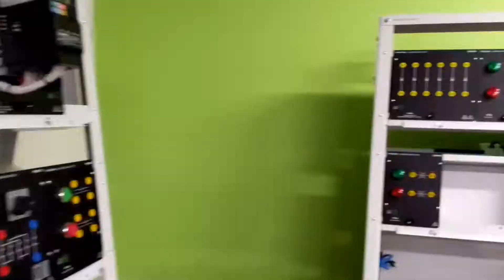Humber Electrical Apprenticeship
A walkthrough of Humber college apprenticeship labs